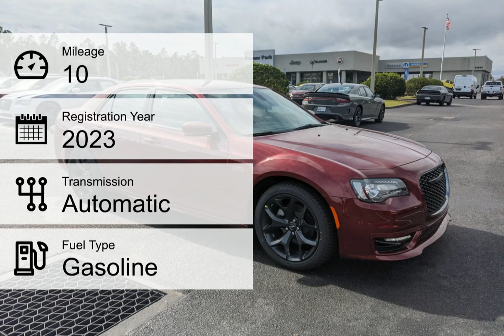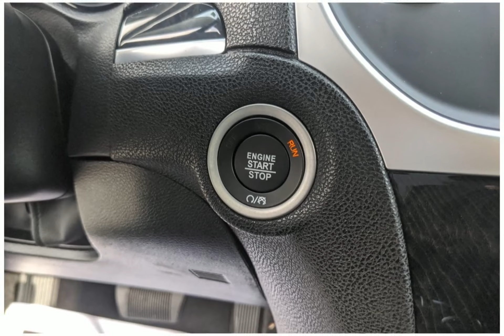2023 Chrysler 300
2023 Chrysler 300